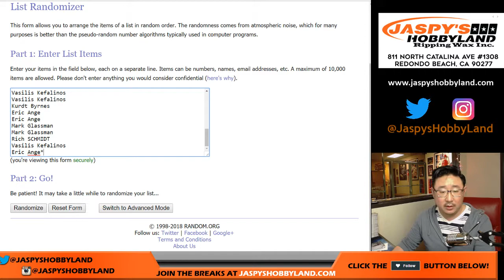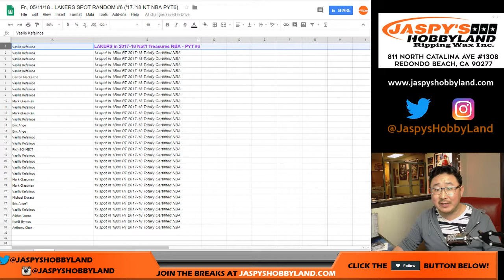Fr., 05/11/18 - LAKERS SPOT RANDOM #6 ('17-'18 NT NBA PYT6)